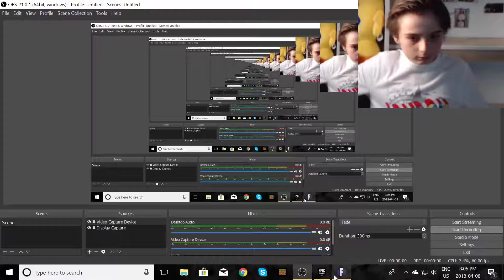playing fortnite in the dark, creepy, at 3 am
hey guys lemme know if you see anything weird you see in the video